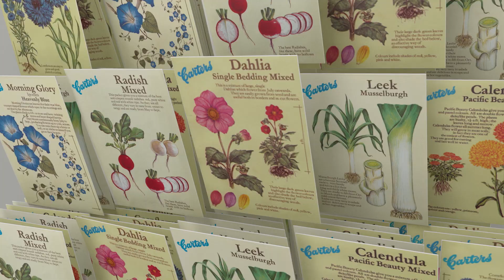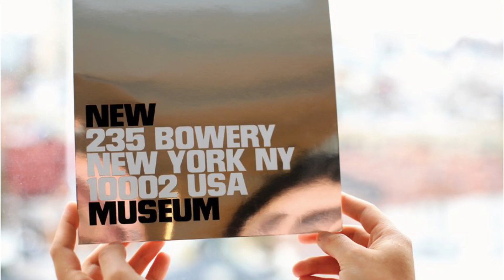Wolff Olins Showreel 2023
At Wolff Olins, we’re a global brand consultancy that’s ambitious for the work and optimistic for the world. We’re here to help our clients defy convention, redefine expectations and ignite positive change.
To find out more about our transformational work, head to our